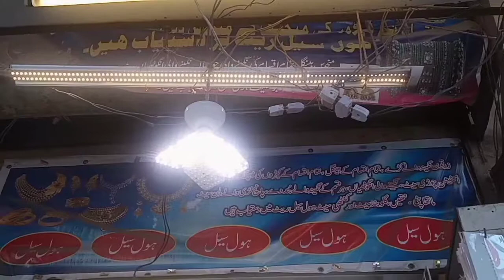Bolton market affordable price jewellery